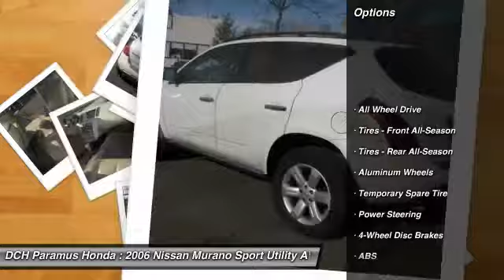2006 NISSAN MURANO Paramus, NJ PH45022A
2006 NISSAN MURANO Paramus, NJ
Stock# PH45022A

Come see this 2006 Nissan Murano 4dr SL V6 AWD. It has a Variable transmission and a Gas V6 3.5L/214 engine. This Murano has the following options: Auto on/off halogen headlights w/retaining function, ELR seat belt for driver, Nissan Advanced Airbag System (AABS)-inc: driver & front passenger dual-stage supplemental airbags & side-impact supplemental airbags, front & rear roof-mounted curtain side-impact supplemental airbags, 21.7 gallon fuel tank, Body-colored front/rear bumper w/chrome lower front bumper, Rear dual overhead reading lights, Front seatback pockets, UV cut glass windsheild, Front dual overhead map lamps, Lockable glove box. Test drive this vehicle at DCH Paramus Honda, West 120 Route 4, Paramus, NJ 07652.

BACK-UP CAMERA, ALL WHEEL DRIVE, KEYLESS ENTRY, ALLOY WHEELS! VALUE PRICED, BAD CREDIT, NO CREDIT, NO PROBLEM. CARFAX REPORT SHOWS OWNERS, SERVICE RECORDS and REPORTED ACCIDENTS. This DCH VALUE vehicle comes with a 60-point Inspection and Quality Guarantee, 90-Day/Unlimited Mileage $0-Deductible Powertrain Warranty, CARFAX� Vehicle History Report, Fair Market Price and Competitive Validation, 5-Day/500-Mile Money-Back Guarantee or Exchange, Complimentary 12-month Motor Club Membership *See dealer for details. DCH Paramus Honda proudly services the northern New Jersey and Tri State areas, we can handle all of your Used Car needs.